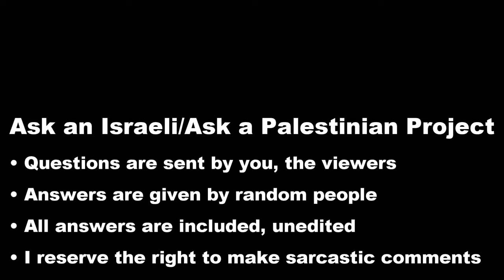Palestinians: Is your beard for religious or fashion reasons?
Filmed before the Covid-19 pandemic